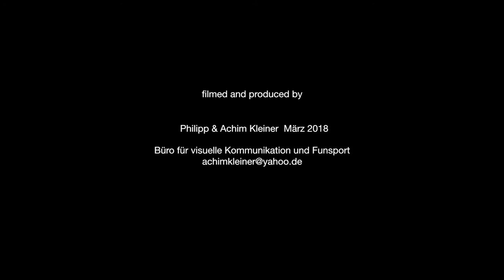Fahler Loch etc. Feldberg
Ende März, perfekte Bedingungen für das Liften im Feldberggebiet. Knackig kalt, etwas frischen Schnee, Sonne, einen bissigen Ski - der Kanjo, der Völkl One eher nicht- und nichts los.

End of March, perfect conditions slope skiing in the Feldberg area. Crisp cold, some fresh snow - but hard, sun, a snappy ski -the Kanjo, the Völkl One rather not - and no crowds.